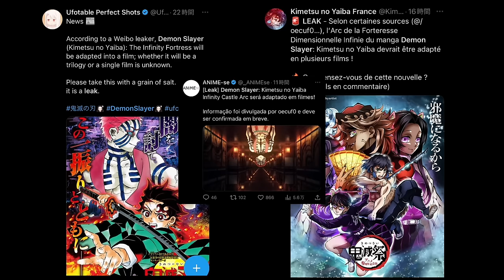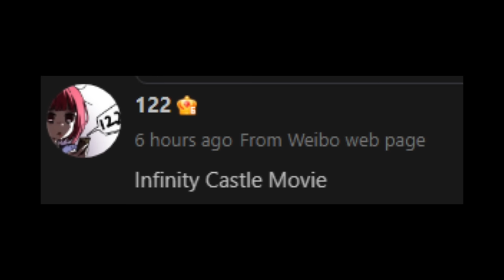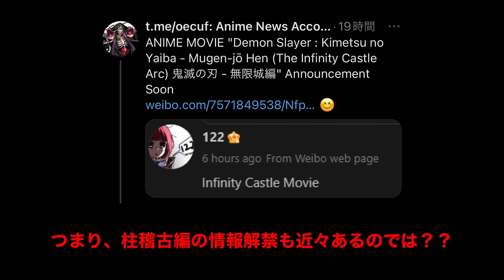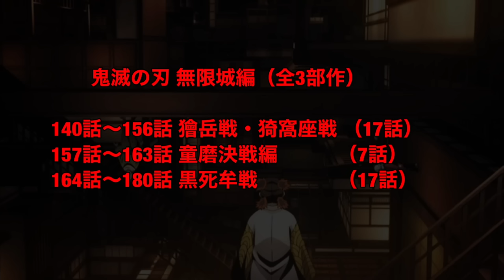【鬼滅の刃】無限城編、1話〜映画化決定。劇場全3部作・2024年10月秋公開だ！！鬼滅まとめ【きめつのやいば】【柱稽古編】（鬼滅の刃 柱稽古編 無限城編 きめつのやいば 1話、シックハック、ふるおる）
渋谷事変

鬼滅の刃（きめつのやいば）の公式情報ではないため、
無限城編の映画化は確定ではありません。

呪術廻戦
無職転生
このすば
ウマ娘
マッシュル

柱稽古編・無限城編の放送日・
その他情報について
細かくお話ししていきます！！

まず柱稽古編とは

柱よりも下の階級の者が
柱を順番に巡り、
稽古をつけてもらえるという特別編

その柱稽古の様子を描いたのが柱稽古編

つまり大きな戦闘シーンとかはない、
鬼滅の中の日常パートよりのお話し

そしてそんな柱稽古編なんですが、

2023年12月10日（日）放送開始？

原作の短さから8ヶ月制作期間があれば、
放送が可能だろうという考えですね。

実際、原作がいつもの編の3分の1なので、
制作期間も3分の1くらいとなりそう。

なので12月の第二日曜日の10日くらいが無難かなと思いました。

そしてそんな柱稽古の原作が

原作128話〜139話（全12話）

となっております。136話の可能性もある。

原作128話
柱合会議から始まる柱稽古編
名前のとおり全ての柱が集結するので
冒頭から盛り上がりそう！！

そして終わりはおそらく

原作139話
鬼舞辻無惨が現れ、無限城に落とされていく、
そんな究極のシーンで柱稽古編は幕を閉じそう。
ここで終われば無限城編への引きは抜群！！

そしてそんなアニメは、全部で

アニメ4話〜6話

と長くても半クールくらいなので、
制作は半年ほどで放送ができそう！

ちなみに特別放送の場合、
2023年12月9日（土）あたりに
フジテレビの土曜プレミアムにて一挙公開。

などが可能性としてありそう。

そんな感じなのが柱稽古編ですね！！

続いて無限城編！

まず無限城編とは、

全ての柱、そして炭治郎たち同期が、
いきなり無限城に集められてしまい、
残りの上弦、全て、
そして無惨との熾烈な全面戦争を行っていく
最高で最悪な編。

これまでの鬼滅史上、
最も盛り上がる編となること間違いなし。

そんな無限城編の放送日は

2024年10月あたりの放送！

となりそう！

大きな続編には1年と数ヶ月の時間を要し、
そんな無限城編はさらに戦闘シーンが盛りだくさんなため、刀鍛冶の里編からは1年と6ヶ月の時間が空く、この2024年10月がだいたい適正かな〜と思ってます。

遅くとも2024年内には放送が始まるでしょう！！

ちなみに原作としては、
原作140話〜180話（全40話）

原作140話

急遽、無限城に落とされていく炭治郎たち、
そしてバラバラになる柱たち、
とそれぞれが合流し合うところから
無限城編は始まっていきます。
めちゃくちゃ最高の始まりですね。

原作180話

鬼舞辻無惨の覚醒、
目覚めてはいけないあいつ、そう無惨本体が
目覚め、鬼殺隊vs無惨、
本気の戦闘が始まるというところで、おそらく無限城編は終わりますね。

ここも最高に盛り上がる終わりですね。、

そんなアニメは全体で

アニメ16話〜24話

分割2クールでの放送が1番無難。

アニオリも含めてアニメは最高の仕上がりとなるでしょう。

ちなみにこの分量で映画化も一応視野には入ってくる。前編・後編に分けてできるかも。

そんな感じで無限城編は最高の編となりそう。

まとめ

柱稽古編
2023年12月10日（日）放送開始
全4話〜6話
特別放送も可能

無限城編
2024年10月 放送開始
全16話〜24話
映画化も可能

【bgm】

【編集】

【おすすめ曲】

『ゆるキャン△』

【作品】